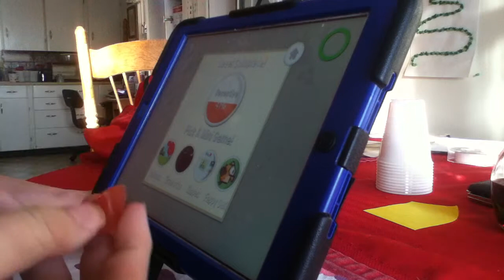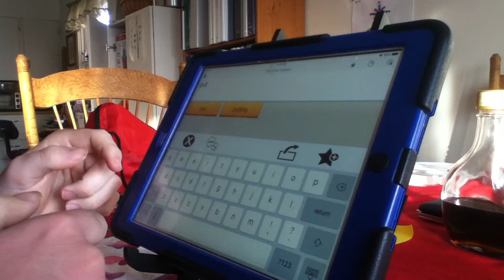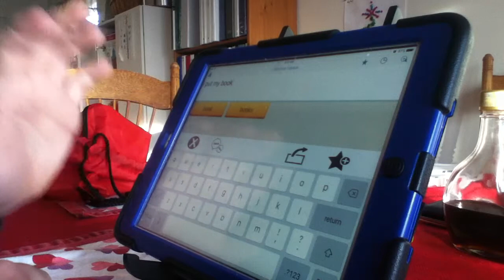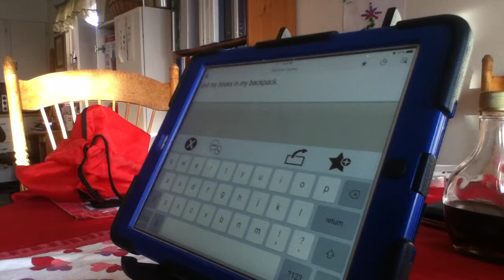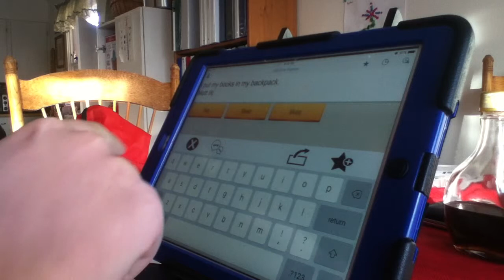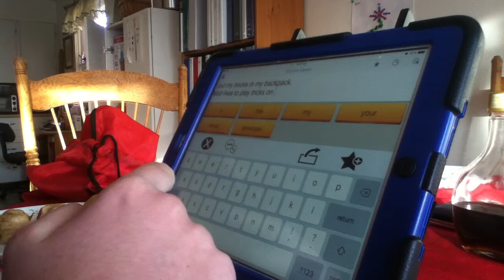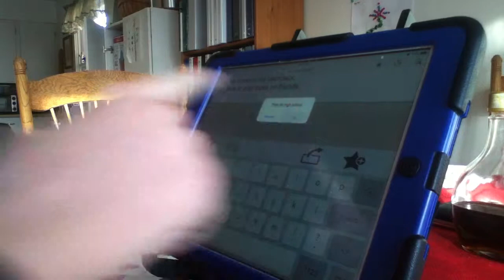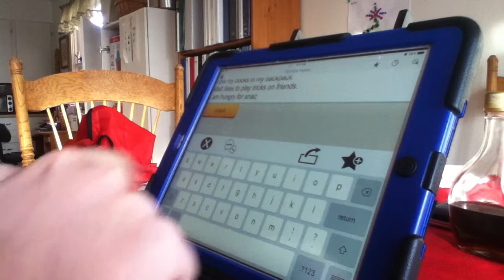Finishing up ck is k sound